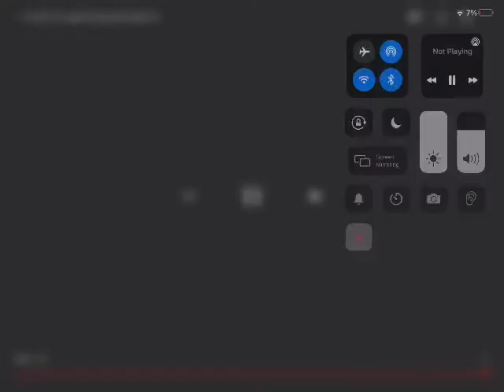Hit you in the head with my stick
Credits to bad lip reading